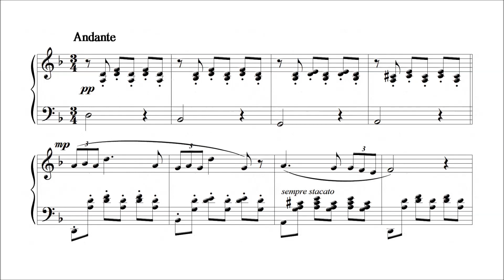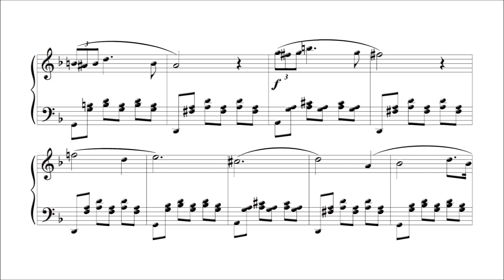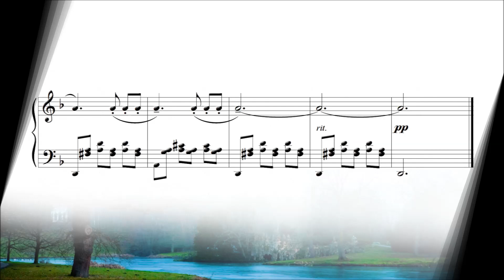세레나데 (Serenade) - 슈베르트 (Franz Peter Schubert)